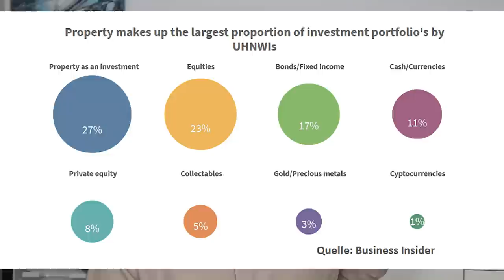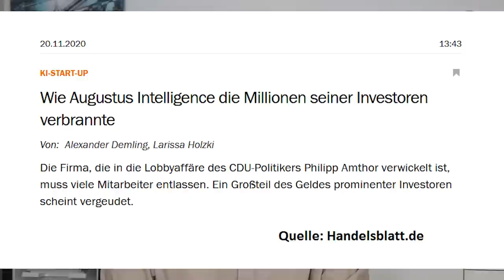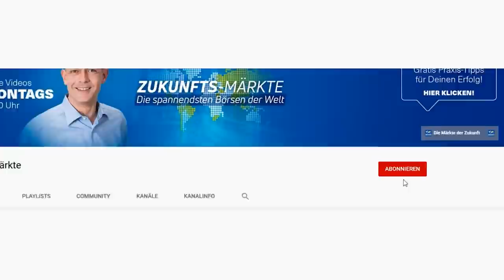Geheim-Wissen? So investieren Milliardäre!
Die Reichen werden immer reicher, und ihre Vermögen wachsen stetig. Verfügen Superreiche über Anlagemöglichkeiten und Informationen, auf die normale Investoren keinen Zugriff haben? Investieren sie ihr Geld besser? Und können normale Anleger etwas von ihnen lernen? Eine Einschätzung von Gerhard Heinrich.